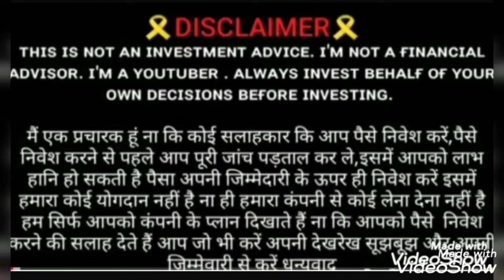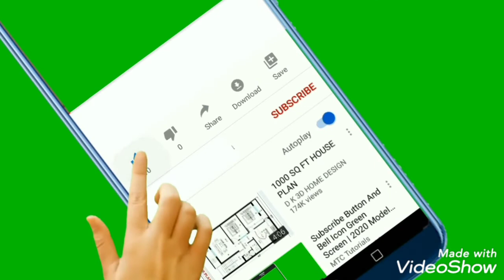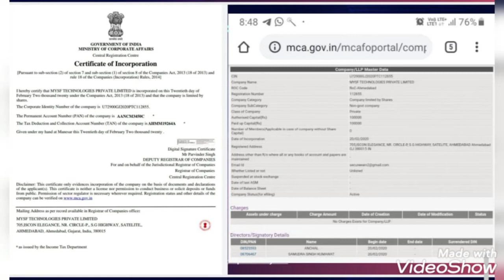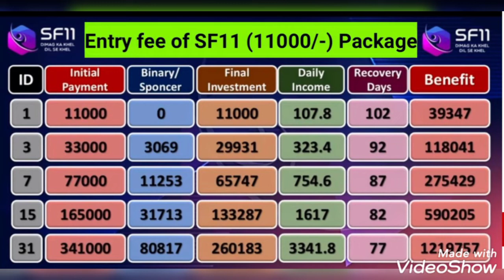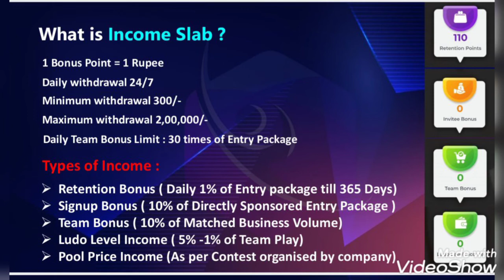Sports fantasy11 || SF 11 OFFERS||sf11 plan || sf11 business plan || , 9336362071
sf11 business0lan
sf11 full plan
sf11 plan in hindi
sf11 scam
sw11 update
sw11 new update
sports fantasy11 plan
sports fantasy11 business plan
sports fantasy11 full plan
sports fantasy11 plan in hindi
sports world11
sports world11 new update
sports world11 update
money profit
Money Profit

App Download link 👇👇
sportsfantasy11com

sportsfantasy11 me join kre or power leg ke sath me 💯💯💯

Money profit cash price  7 I'd lgane pr 2000 cash back
15 I'd lgane pr 5000 cash back price

Friend join kre jaldi or offer ka benifit le
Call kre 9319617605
Whatsapp pr call nd msg kre 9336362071

Today's new office open for Chandigarh 👆👆👆

Next new office for Dubai

11000 I'd pr 110rs daily 365 days total income 40125 rs
5500 I'd pr. 55rs daily 365 days total income 20050rs

Welcome to Sportsfantasy11